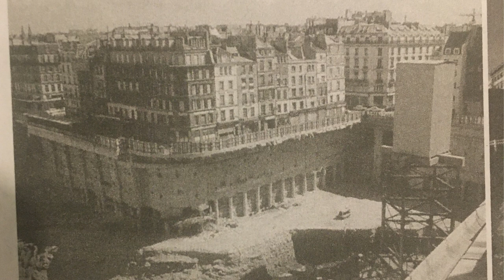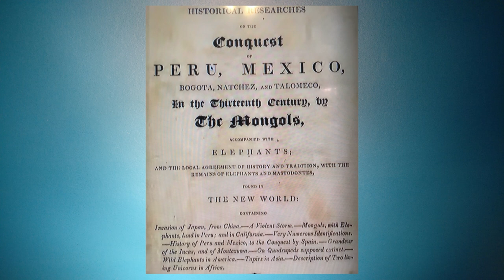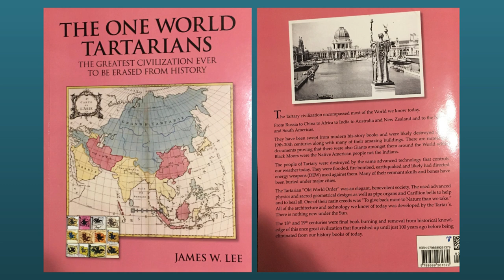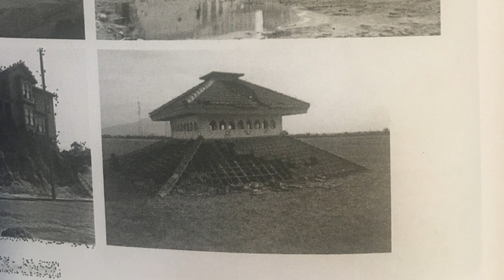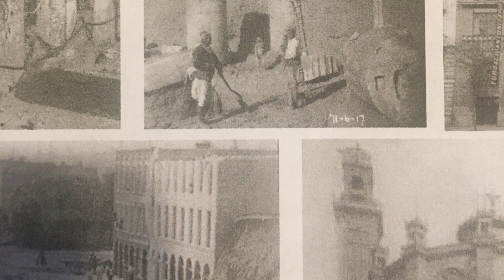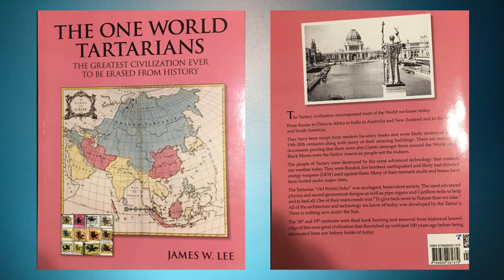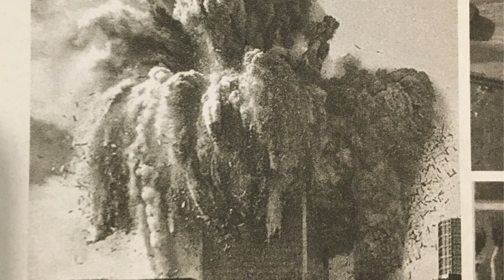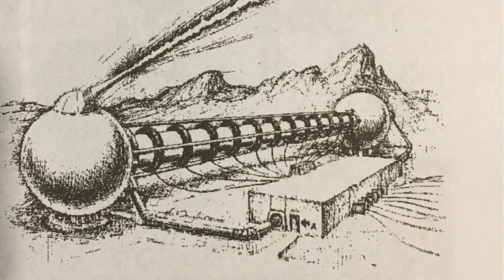Cosmic disaster of America